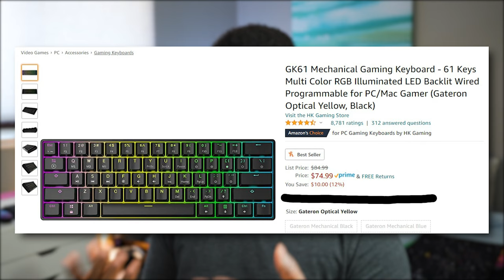$100 60% Keyboard Comparison - What's the BEST ONE?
Top 3 Wireless Mice UP NEXT🤫🤫

Corsair K65 RGB Mini(Amazon - Paid Link)
Huntsman Mini(Amazon - Paid Link)
GK61(Amazon - Paid Link)
Keychron K6 Wireless(Amazon - Paid Link):

Getting Into Custom Keyboards?

0:00 Intro
0:30 Streak65
3:17 Origins 60
5:32 K65 RGB Mini
8:32 Other Boards(Briefly)
10:30 Rankings
12:22 Sound Tests